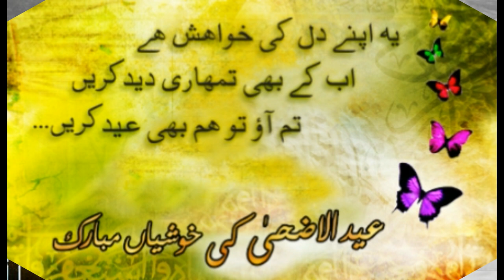Best WhatsApp Status Eid Ul Adha Bakr Eid 2021 Mubarak Special Whatsapp StatusBest Wishes Greetings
Id-ul-Zuha (Bakr-Id), which is also known as Eid al-Adha or Id-ul-Adha, is a festival that Muslims celebrate with special prayers, greetings and gifts. It is a gazetted holiday in India and is also referred to as the festival of sacrifice.

TAGS TO IGNORE:
👉Eid mubarak
👉Bakra eid mubarak whatsapp status
👉Happy eid status video
👉Lattest eid status song

Mubarak Eid Mubarak WhatsApp Status video 2019 || Eid Special status 2019 || new whatsapp status ||Happy edd Mubarak status
eid mubarak pakistaneid mubarak
eid mubarak naats,eid mubarak 2019
new eid mubarak naat
beautyful naat for eid
happy eid mubarak for whatsapp status
new naat eid 2019 islamic naats
ramzan eid ul fitr naat
Indian Eid status
Eid,new status
Holly status
salman whatsapp status video
salman khan eid special whatsapp video
eid ul adha mubarak eid song
eid ul fitar whatsapp status 2019
eid mubarak ramzan 2019 whatsapp status
ramadan kareem openers
Eid Mubarak Edition 2019
eid mubarak naat whatsapp status 2019
ramzan mubarak,eid mubarak 2019
best eid 2019 whatsapp status video
wishes whatsapp status 2019 eid mubarak statu
Eid whatsapp status
ramzan status
ramadan status
advanced eid Mubarak 2019
Eid special naat
eid in india best eid wishing
eid whatsapp status
eid wishing eid mubarak whatsapp status
latest eid mubarak video
eid celebration